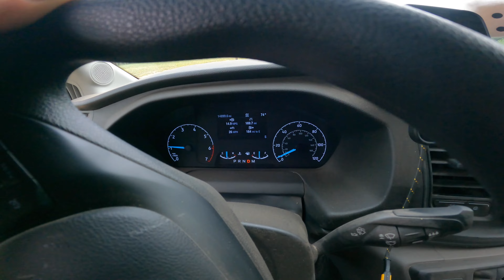Thursday Night Ride : That is a LOT of Trees! @KlimUSA Mojave Jersey Test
We cleared over 40 total trees off of Red Canyon Trail on the Uncompahgre Plateau! Testing the @KlimUSA Mojave Jersey